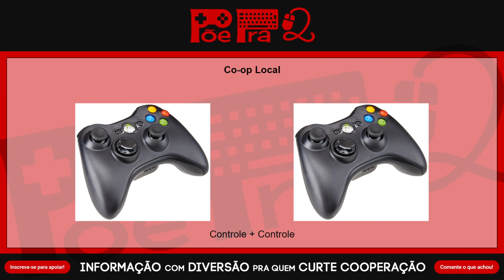Spells & Secrets - Gameplay de Primeiras Impressões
Análise/Review/Tutorial em Português/PT-BR de Spells & Secrets, roguelite de aventura com uso criativo de magias, lançado no Steam em 09/11/2023.

Distribuidora: rokaplay

Plataformas: PC (Steam), Switch, Playstation 5, Xbox Series X|S

Timestamps:
0:00:00 - Introdução
0:02:27 - Configurações
0:03:08 - Personagens
0:03:23 - Criação de Personagem
0:06:11 - Início
0:06:40 - Prólogo
0:08:25 - Cutscene de Abertura
0:08:49 - Tutorial
0:09:06 - Magia: Telecinese
0:10:30 - Magia: Míssil Mágico
0:11:38 - Combate Indireto
0:12:22 - Inimigos e Pontos-Fracos
0:14:18 - Magias de Primeiro Ano
0:15:33 - Magia: Forma de Rato
0:15:48 - Puzzle
0:15:59 - Artefato
0:17:17 - Chefe: ???
0:20:24 - Academia
0:21:46 - Upgrade: Magias de Primeiro Ano
0:23:32 - Smartphone
0:25:38 - Ato 1
0:27:38 - Upgrade: Benefícios
0:28:03 - Horário
0:28:27 - Facção: Greenguards (3º Ano)
0:28:49 - Facções de Estudantes
0:30:13 - Facção: Dreamdancer  (1º Ano)
0:30:44 - Customizar Personagem
0:31:16 - Run 1, Fase 1 (Living Quarters)
0:37:51 - Chefe: Malo, the Vicious
0:39:28 - Run 1, Fase 2 (Classrooms)
0:42:01 - Gauntlet
0:45:19 - Exploração
0:50:22 - Vendedor
0:56:15 - Mapa Completo
0:56:40 - Chefe: Vex, the Sly
1:02:22 - Run 1, Fase 3 (Estates)
1:07:09 - Ambiente Nocivo
1:10:02 - Morte
1:11:16 - Pursuit
1:11:46 - Start-Up
1:12:12 - Upgrades: Magias Júnior
1:12:58 - Teste Co-op Local
1:14:39 - Facção: Shinehunter (2º Ano)
1:14:45 - Upgrades: Magias de Terceiro Ano
1:15:21 - Facção: Fireblade (4º Ano)
1:15:58 - Upgrades: Magias de Segundo Ano
1:16:28 - Magia: Imitar
1:17:22 : Magia: Recuperar
1:18:36 - Run 2 (Co-op Local)
1:18:59 - Fogo Amigo
1:19:36 - Organizar Magias
1:20:47 - Desafios
1:25:13 - Morte em Co-op
1:25:25 - Reviver em Co-op
1:27:25 - Encerrar Run
1:27:55 - Encerrar Co-op
1:28:26 - Galeria Shinehunter
1:31:18 - Biblioteca Dreamdancer
1:33:11 - Encerramento